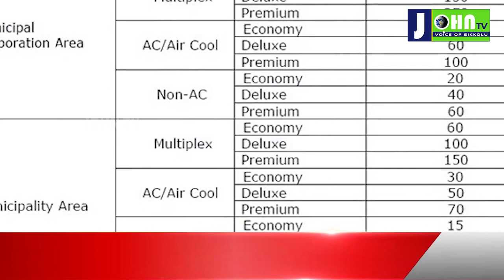Megastar Chiranjeevi Going to Tadepalli to Meet Cm Ys Jagan Over Ticket Price Issue | Johntv Telugu